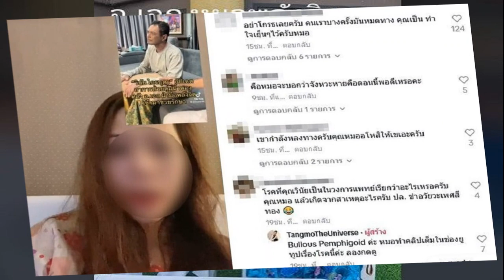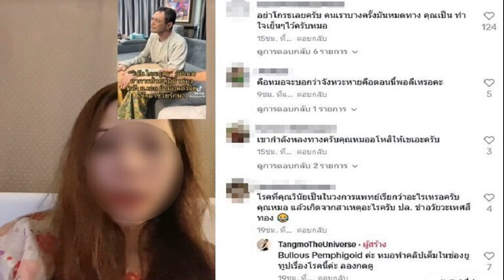ภรรยา เมฆ วินัย แจงเอง แค่กินอาหารเสริม ไม่ได้รักษาพลังจิตกับ อ เอก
ตั้งแต่ เมฆ วินัย ไกรบุตร ออกมาเผยว่าตนเองอาการดีขึ้น เพราะได้ อาจารย์เอก ฝ่ามือพลังจิตเข้ามาช่วยรักษา และได้ อ.ไพศาล แสงไชย มาแนะวิธีให้ไปขอขมาเจ้ากรรมนายเวร
งานนี้มีทั้งคนที่เข้าไปแสดงความยินดีที่อาการป่วยของนักแสดงหนุ่มดีขึ้น แต่ก็มีคนจำนวนไม่น้อย ที่เข้ามาดราม่าเกี่ยวกับวิธีการรักษา ที่ดูเหนือธรรมชาติ
ล่าสุดก็มีผู้หญิงท่านหนึ่งที่อ้างว่าตนเองเป็นหมอและเป็นลูกศิษย์ของ ศ.ดร.นพ.ประวิตร อัศวานนท์ ที่รักษานักแสดงหนุ่ม มาตั้งแต่ต้น ต่อว่านักแสดงหนุ่มว่าไม่เคยขอบคุณอาจารย์ประวิตรเลย ทั้งที่เป็นคนรักษาตอนที่อาการหนักๆ
โดยเรื่องนี้ เอ๋ ภรรยาคู่ที่ชีวิตของ เมฆ วินัย เผยว่า “ตอนนี้อาการของพี่เมฆดีขึ้นเรื่อยๆ ถามว่าเราได้ยินข่าวดราม่าต่างๆของพี่เมฆมั้ย เราได้ยินค่ะ แต่เราไม่รู้สึกอะไร ต้องบอกก่อนว่าเราลองมาทุกวิธีแล้ว ใครว่าอะไรได้มีรางวัลโนเบลมานำเสนอคอร์สละเป็นแสน 2-3 แสน เราก็ลองมาแล้ว

อะไรว่าดีเราก็ลอง เราหาสิ่งที่มันดีสำหรับคนป่วย เราก็ทำตามที่อ.ไพศาล บอกมา ในส่วนของวิทยาศาสตร์เราก็ยังคงไปหาอยู่ไม่ขาด เรื่องของอาหารเสริม เราก็ยังปรึกษากับคุณหมอประวิตร ซึ่งเป็นคุณหมอที่รักษาเรามาตลอด คุณหมอก็ไม่ได้ห้าม ทานได้
เราเจอเจอยาดี คนช่วยที่ดี เราก็พยายามทำทุกทาง ต้องบอกว่าขออารย์เอก เราไม่ได้ใช้เรื่องของพลังจิต แต่ของเราเป็นอาหารเสริม A78 เท่านั้น เพราะว่าอาจารย์เอก เขาบอกตั้งแต่แรกแล้วว่าเคสของพี่เมฆ ไม่สามารถใช้พลังจิตรักษาได้

ส่วนใครจะดราม่าอะไร เราไม่ได้สนใจ แล้วจะบอกว่าตัวเอ๋เองไม่ได้เอาอะไรมาให้พี่เมฆทาน หรือใช้แบบมั่วๆ ทุกอย่างมีการปรึกษาและถามคุณหมอประวิตร ที่รักษาพี่เมฆมาตลอดอยู่แล้วว่าอะไรใช้ได้หรือไม่ได้

ซึ่งต้องบอกว่าสำหรับโรคที่พี่เมฆเป็น อาจารย์ประวิตรเอง ก็พยามยามรักษา ใช้ทุกวิวัฒนาการเอามารักษาพี่เมฆแล้ว แต่มันก็ยังใช้ไม่ได้ ที่ผ่านมาเราก็ยังไปหาคุณหมอตลอด มีการอัพเดตอาการกัน พี่เมฆใช้อะไร กินอะไร แล้วอาการเป็นอย่างไร ซึ่งอาจารย์เองก็จะคอยเป็นคนบอกด้วยซ้ำว่าตัวนี้ควรถอยได้แล้วอะไรประมาณนี้ค่ะ
ล่าสุดมีคุณหมอผู้หญิงท่านหนึ่ง อ้างว่าเป็นลูกศิษย์ของ ศ.ดร.นพ.ประวิตร อัศวานนท์ ได้ออกมาโพสต์คลิปต่อว่าเมฆ วินัย ว่าไม่เคย ขอบคุณอาจารย์ประวิตร เลยทั้งที่รักษา เมฆ มาตลอด?
“เอ๋ยังไม่เห็นนะอันนี้ แต่อยากจะบอกว่าให้เขาลองไปย้อนดูทุกรายการ พี่เมฆจะบอกขอบคุณอาจารย์ประวิตร ทุกรายการ ทุกครั้ง และอย่างที่บอกว่าทุกวันนี้เราก็ยังไปหาคุณหมออยู่ แล้วเวลามีอะไรที่เกี่ยวกับพี่เมฆ เอ๋ก็ยังโทรไปปรึกษาคุณหมอก่อนทุกครั้งค่ะ